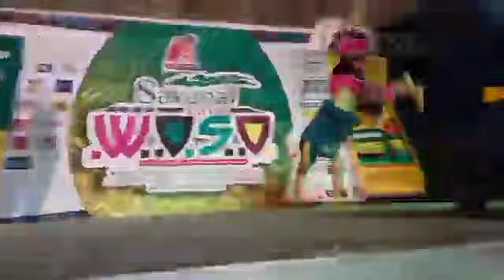GHANA GOT TALENT - 9YEAR OLD KASOA GIRL DESTROY ANGEL TV STAGE WITH AKOSUA ADJEPONG'S WOSO SONG 🎵